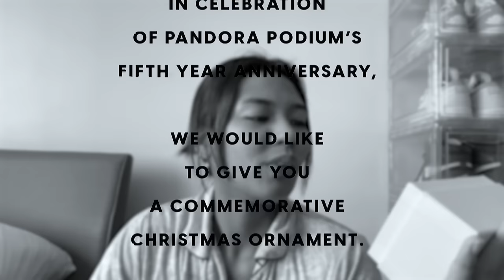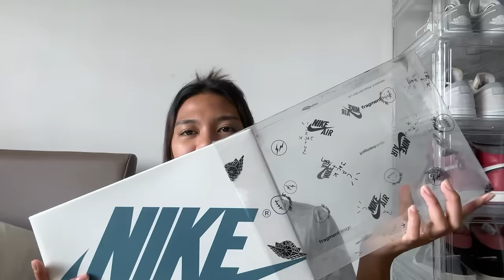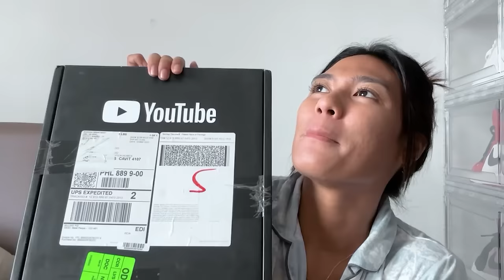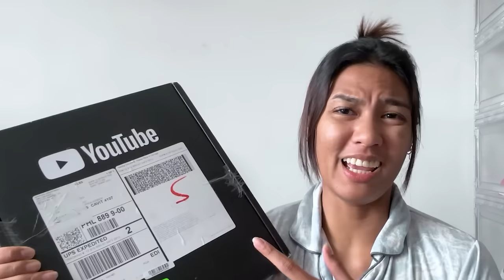MAJOR MAJOR UNBOXING!!! Finally Unboxing my YouTube Silver Play Button!!! | Celine Domingo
Finally unboxing stuff that I got and collected the whole year or 2022. It might look a lot and expensive but you have no idea how long I've saved up to get these. And these things makes me motivated to work harder.

So I do me, you do you.  Find the thing/s that motivates you to do more, work harder or strive to be better.

And of course big shoutout to everyone supporting me and my vlogging journey. Couldn't have gotten these stuff without you guys. Especially the SILVER PLAY BUTTON!!! THANK YOU SIZZYYY!

FOLLOW MEHHH!